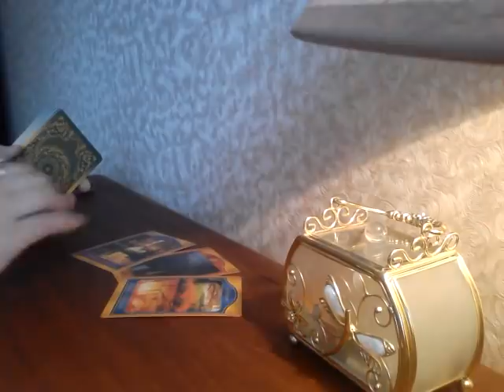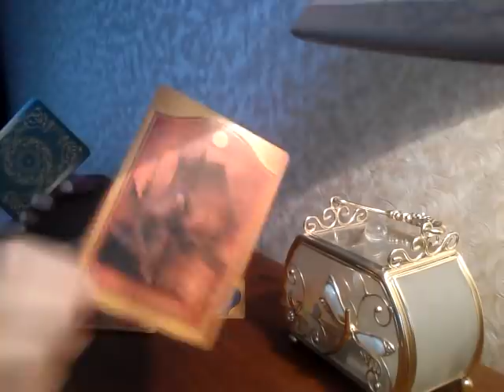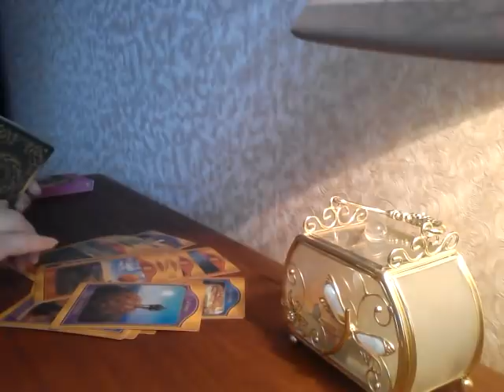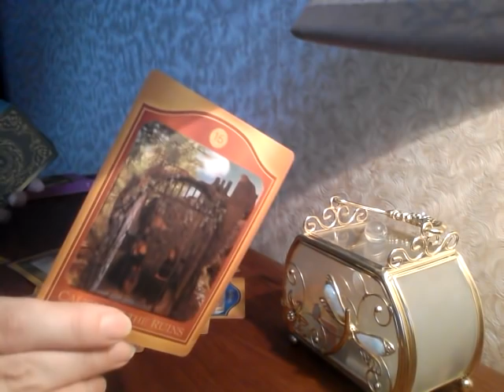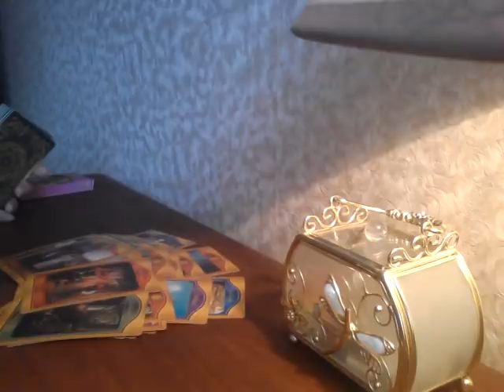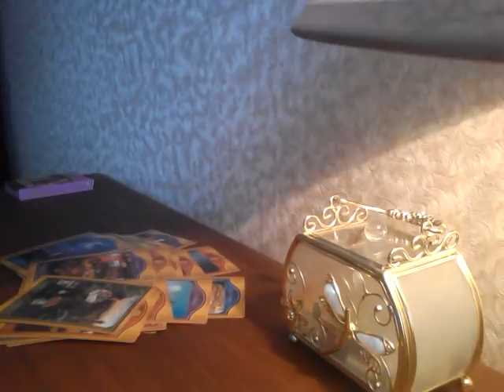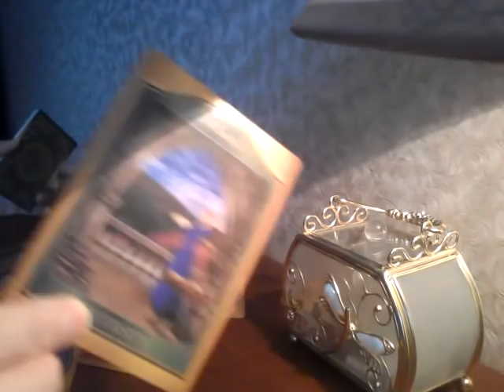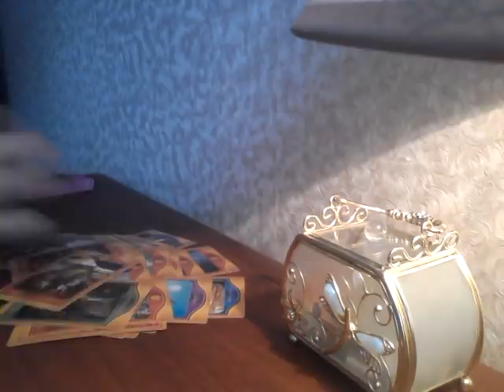Что карты спешат рассказать вам о нем👑👑👑